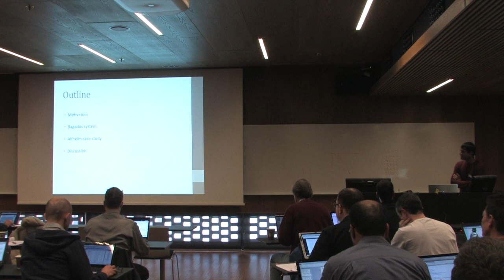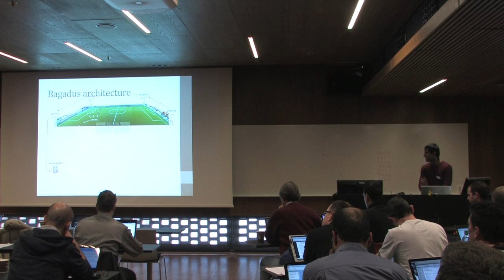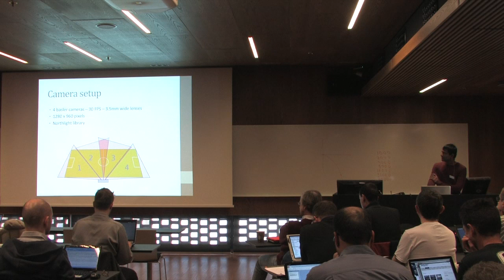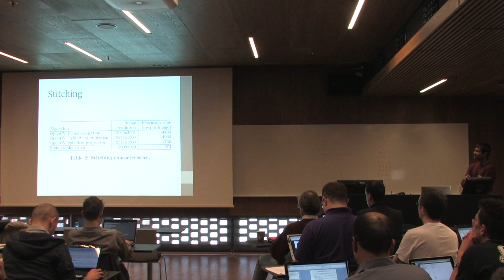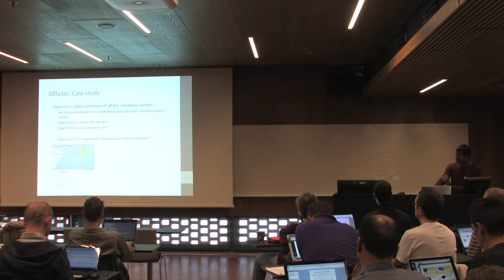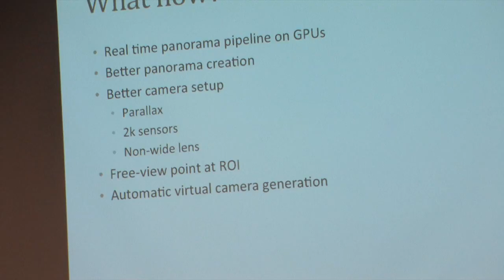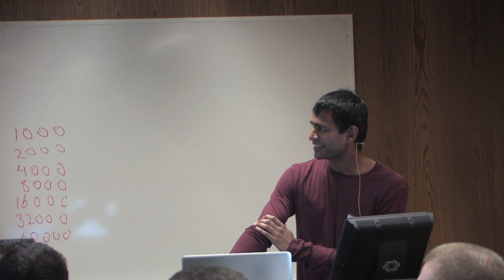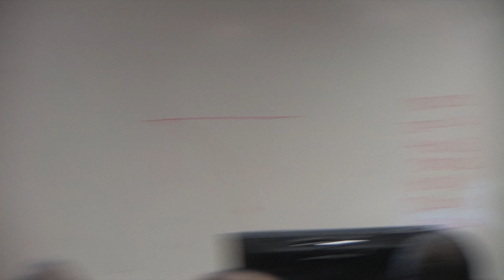Bagadus: An Integrated System for Arena Sports Analytics - A Soccer Case Study -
Presented at MMSYS 2013.

Sports analytics is a growing area of interest, both from a computer system view to manage the technical challenges and from a sport performance view to aid the development of athletes. In this paper, we present Bagadus, a prototype of a sports analytics application using soccer as a case study. Bagadus integrates a sensor system, a soccer analytics annotations system and a video processing system using a video camera array. A prototype is currently installed at Alfheim Stadium in Norway, and in this paper, we describe how the system can follow and zoom in on particular player(s), and playout events from the games using stitched panorama video or camera switching mode and create video summaries based on queries to the sensor system. Furthermore, we evaluate the system from a systems point of view, benchmarking different approaches, algorithms and tradeoffs.